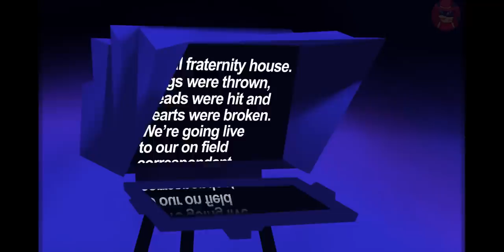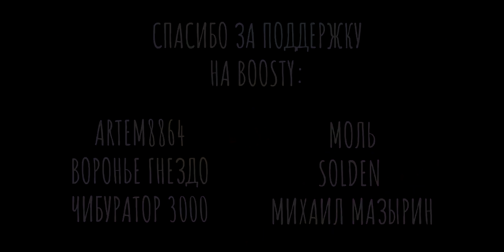ПУЛЬТ - НА РУССКОМ | CLICKER - RUS DUB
Dustin Vuong Nguyen as BLOO
Mike Scandora as TREVOR
guest starring WESTON KOURY

This student film was written and directed by Charles Kugler and produced by Grey Colson and Jay McMichen

CREDITS CORRECTION:
Cleanup help by Aron Pellegrino and Chloe Sauer